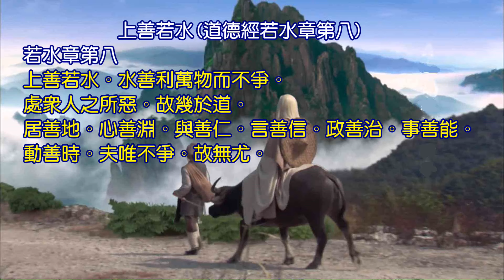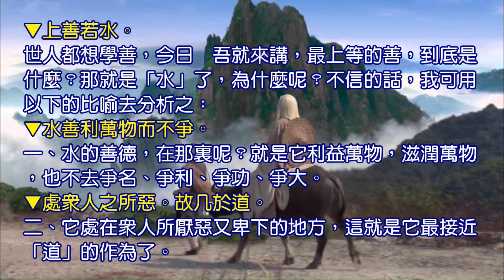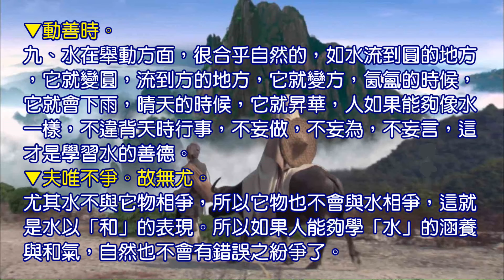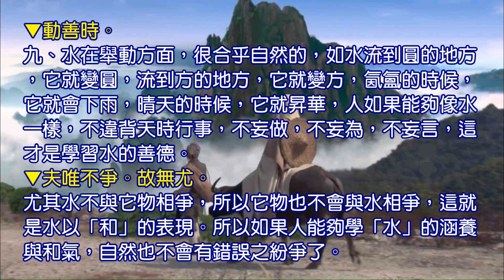太上道祖老子親自白話註解《 道德經 》第8集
上善若水(道德經若水章第八)
若水章第八
上善若水。水善利萬物而不爭。
處眾人之所惡。故幾於道。
居善地。心善淵。與善仁。言善信。政善治。事善能。動善時。
夫唯不爭。故無尤。
▼上善若水。
　　世人都想學善，今日　吾就來講，最上等的善，到底是什麼？那就是「水」了，為什麼呢？不信的話，我可用以下的比喻去分析之：
▼水善利萬物而不爭。
　　一、水的善德，在那裏呢？就是它利益萬物，滋潤萬物，也不去爭名、爭利、爭功、爭大。
▼處眾人之所惡。故几於道。
　　二、它處在眾人所厭惡又卑下的地方，這就是它最接近「道」的作為了。
▼居善地。
　　三、它無論居住在什麼地方，都能隨處而安，真靜自守。
▼心善淵。
　　四、而且它的善德，淵深得很，幾乎難以測量，為什麼呢？因為它能夠沈靜，又能和合萬物之用。
▼與善仁。
　　五、水施予萬物，皆出自於仁愛之心，這就是它的仁慈。
▼言善信。
　　六、水本無言，可是無言之言才是真言，更是信言，如朔望的潮水，皆能適時而來去，這就是水的信言。
▼政善治。
　　七、水以滋潤萬物，就好比處理政治一樣，遇熱就昇華成雨露，多餘就流入江河，如此生生不息的現象，不就是水善於處理政治的表現嗎？
▼事善能。
　　八、水在行事方面，又能盡其所長，如行舟渡筏，滋潤萬物，煮飯、燒菜、洗衣，無不是水的善能。
▼動善時。
　　九、水在舉動方面，很合乎自然的，如水流到圓的地方，它就變圓，流到方的地方，它就變方，氤氳的時候，它就會下雨，晴天的時候，它就昇華，人如果能夠像水一樣，不違背天時行事，不妄做，不妄為，不妄言，這才是學習水的善德。
▼夫唯不爭。故無尤。
　　尤其水不與它物相爭，所以它物也不會與水相爭，這就是水以「和」的表現。所以如果人能夠學「水」的涵養與和氣，自然也不會有錯誤之紛爭了。